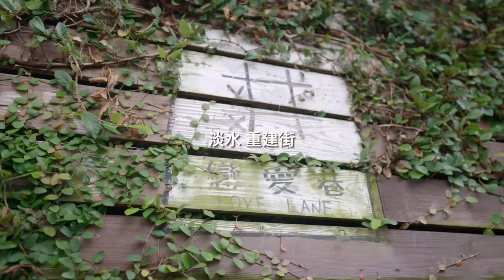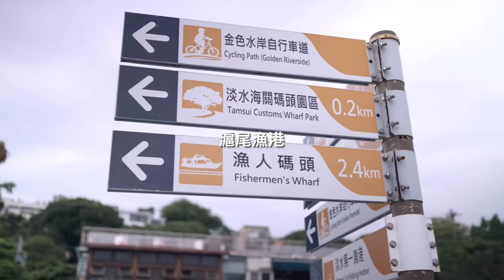Sony α | 兩位攝影師拍攝同一位 Model，照片風格有多不一樣?｜ SEL2470GM2 vs SEL50F12GM ｜ Sony 數位教室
這次邀請到兩位專業的人像攝影師 Kevin 老師以及 Alex 老師
請他們分別在 3 個不同的場景使用
SEL2470GM2 以及 SEL50F12GM 來拍攝 Model ，
兩位攝影師也會在影片中將自身多年人像攝影的拍攝經驗分享給大家，
同時也有兩位攝影師對 2 顆 GM 鏡頭的心得喔！
快來看兩位專業的人像攝影師如何用不同的方式來拍攝出屬於自己風格的照片吧！
00:00 點擊下方複習本片重點 :
00:01 ｜Opening
00:40 ｜淡水重建街戀愛巷
01:14 ｜利用縱深表現空間感
01:25 ｜利用主體遮擋雜物
01:44 ｜利用前後空間製造散景
02:14 ｜決定空景後再加入人物
02:51 ｜調整快門找到適合曝光
03:50 ｜留意環境中的光影細節
04:40 ｜淡水日本警官宿舍
05:00 ｜利用環境中的自然光
05:10｜利用大光圈+長焦段
05:23｜結構上刻意裁切頭部
05:54｜結合光線與建築物的特色
06:14｜利用玻璃反射增加豐富性
06:33｜利用建築特色製造空間感
07:15｜結合內外空間增加透視感
07:25｜SEL2470GM2 使用心得分享
08:35｜滬尾漁港
09:26｜善用環境中的色塊
09:38｜人物與現場的左右平衡
10:00｜加入現場道具
10:15｜模特隨意走動抓拍
10:26｜事先引導讓 Model 自由發揮
10:34｜抓拍捕捉生動的片刻
11:04｜地標性物件綜合人物表現
11:13｜構圖叫不拘泥嚴謹
11:25｜跳躍方式增添活潑感
11:38｜運用環境增添空間感
11:58｜有趣的結構性構圖
12:24｜主從關係的轉換
12:49｜拍攝心得分享